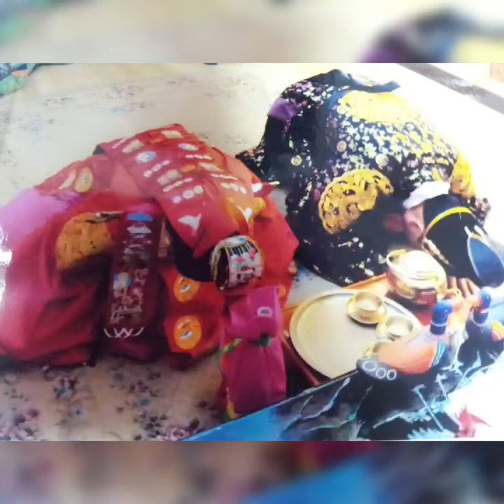me and my korean husband💑 Traditional Korean Wedding🎎